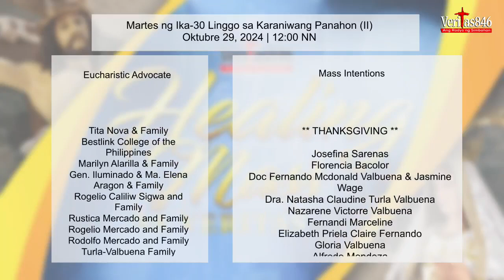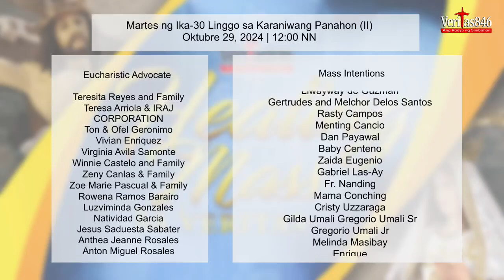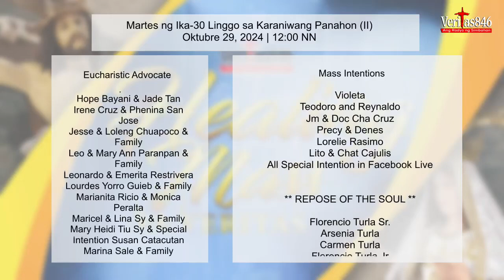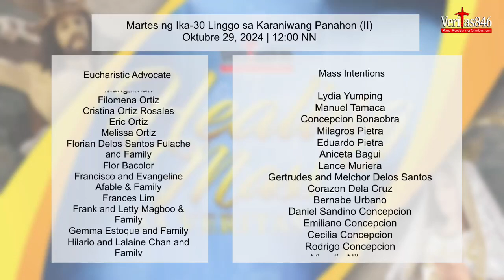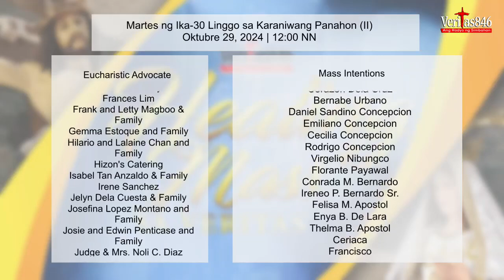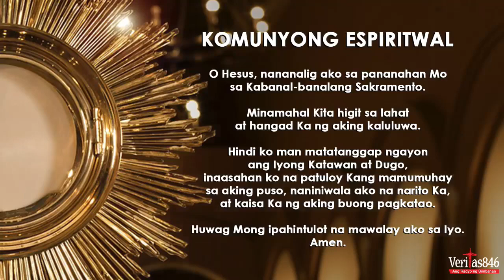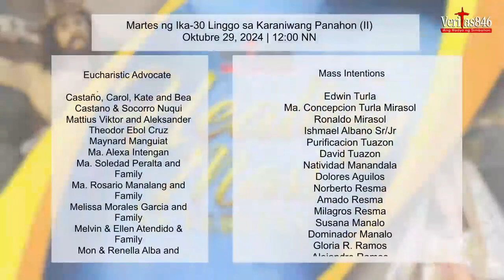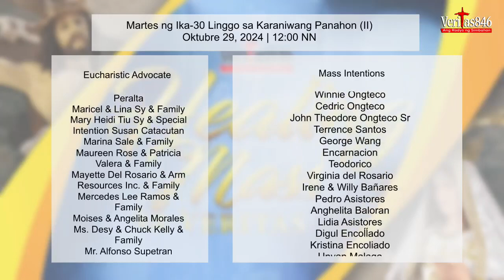DZRV 846 - Martes ng Ika-30 Linggo sa Karaniwang Panahon